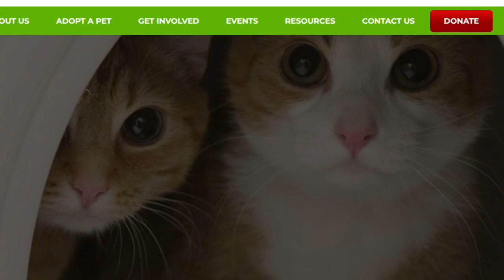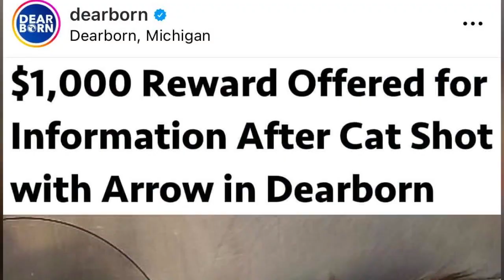Police seek suspect for shooting arrow into a cat in Dearborn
A disgusting case of animal abuse in Dearborn have police looking for the culprit.